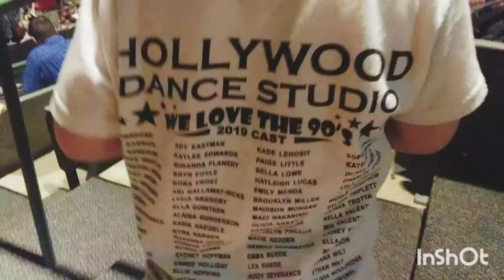Spongebob Performance at First Dance Recital!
Mister Kade performed as Spongebob Squarepants for his first ever dance recital!

I was worries he'd get stagefright or freeze up; but instead, he did amazing. Kade remembered all his dance choreography and stage blocking, well timed and kept audience engaged!

I think this boy is going to keep finding activities that allow him to get on stage - as much as possible, as he grows up.

* Share our videos on your social networks.
* Don't forget to give our video a thumbs up 👍
* Leave a comment on what you liked!

Where else can you find us online?

Interested in Mister Kade unboxing or showcasing your product on this channel? Or just want to reach out?

* Unboxing Remote Control Flip car! o

This video was edited with InShot Video Editor. Sound effects courtesy Freesound.com.